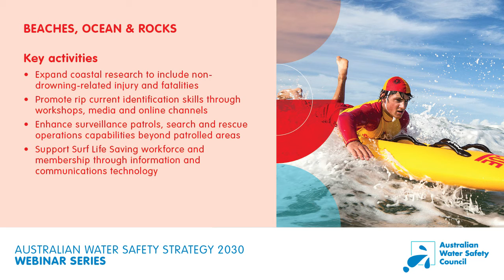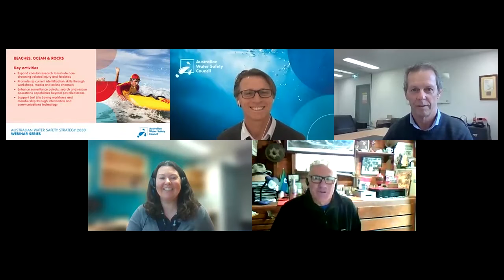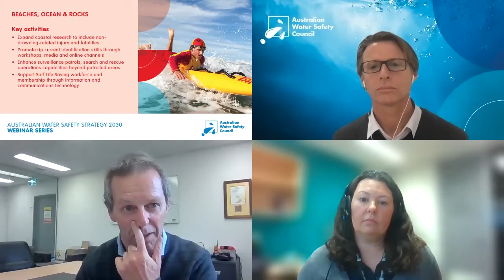Australian Water Safety Strategy 2030 Webinar - Session 2 - Priority Area - Beaches, ocean & rocks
The Australian Water Safety Council hosted the Australian Water Safety Strategy 2030 Webinar series engaging industry stakeholders.

Session 2 focuses on Places and Activities - Beaches, ocean & rocks

Session Facilitated by:
Justin Scarr, Convenor Australian Water Safety Council and CEO, Royal Life Saving Society - Australia

Guest Speakers include:
Shane Daw ESM, General Manager Coastal Safety, Surf Life Saving Australia
Dr Amy Peden, Lecturer, University of New South Wales
Dr Rob Brander, UNSW

Background
Since 1998, the Australian Water Safety Council (AWSC) has produced National Water Safety Plans and Strategies to guide the activities of the Australian water safety community and work towards a reduction of drowning deaths.

The new Australian Water Safety Strategy 2030 was launched by the Hon Mark Coulton, Minister for Regional Health, Regional Communications and Local Government on behalf of Senator the Hon Richard Colbeck, Minister for Senior Australians and Aged Care Services, Minister for Sport in conjunction with the Australian Water Safety Council (AWSC) at Parliament House, Canberra on Thursday 25 March 2021.

The Australian Water Safety Strategy (AWSS) plays an essential role in National, State and Territory, and community approaches to preventing drowning and promoting safe use of the nation’s waterways and swimming pools. It outlines priority areas where Australia’s peak water safety bodies Royal Life Saving and Surf Life Saving, and AWSC Members can work together to prevent drowning on beaches, at rivers and lakes, and in swimming pools across Australia.